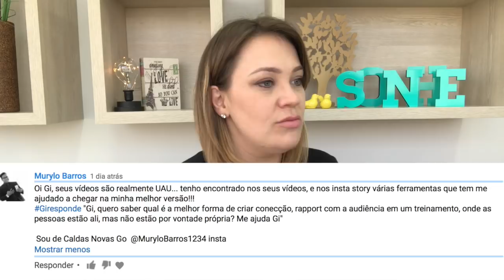Como criar conexão e Despertar o interesse nos outros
Como criar conexão com as pessoas não é fácil, mas esse vídeo vai te ajudar!
A Gi mostra como se conectar pessoas e despertar o interesse em seu discurso.
Quero me conectar com as pessoas? Assista esse vídeo para se conectar com as pessoas sem erro!

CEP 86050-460